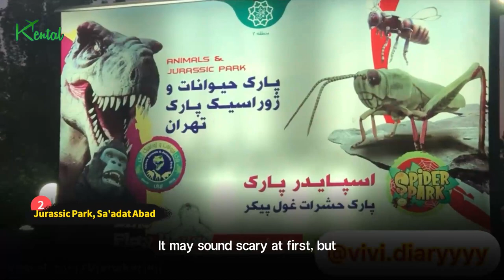Tehran with kids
Where to Go in Tehran with Kids to Have Fun?
In this episode, together we visit places that if you go there with kids, they’ll have fun as much as the adults. So watch this video until the end.
1.Doctor Land & Human Park, Iran Wildlife and Nature Museum - Dar Abad
The first cool place is Human Park, where children can travel deep inside the body and get to know the different parts of the body closely. Doctor Land is a recreational hospital and those who want to become a doctor or nurse can get to know different departments of the hospital there.

2.Jurassic Park, End of Shaqayeq Blvd, Behrood Square, Sa'adat Abad
It may sound scary at first, but kids are gonna love Jurassic Park because of their curiosity. There are more than 60 moving replicas from dinosaurs to insects in this park, which makes a different interesting experience for both children and adults.

3.Sand Land, Ekbatan Phase 2, Mega Mall, First Floor
Sand Land is a place where children can play with sand in a safe covered space next to others. Sand Land has some cool workshops, such as architecture workshop, mini-tambour classes and many other programs that help children's creativity develop.

4.LiLiPot Playhouse, Next to City Hall, Ordibehesht St, W 196 St, Bagheri Southern Expressway, Tehranpars
If you want children to get acquainted with various jobs and professions, take them to LiLiPot Playhouse, which is Iran's first business city.
5.Baazyaaft (Recycle) Park, Bastanipoor St, Dastvareh Blvd, W Azadegan Expr
In Recycle Park, there are cool sculptures made with recycled and disposable materials, which teaches recycling to children and in a way helps to develop their creativity.